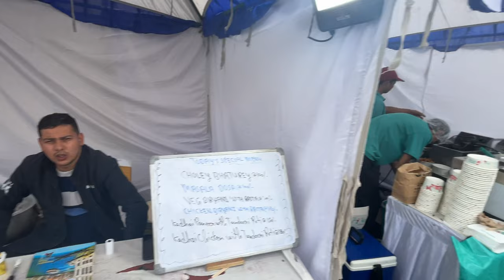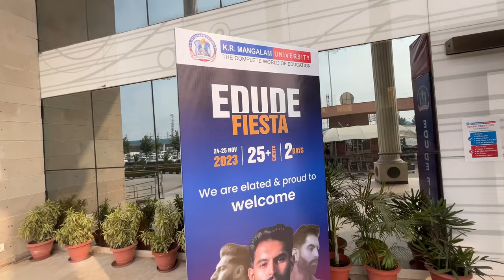Bacho ki wajah se hua fest cancel❌😭l KR Mangalam University | Fresher's Party Day 1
Fresher Party
Kr Mangalam University
KR Mangalam University
Kr Mangalam University Sohna
Gd Goenka University
Amity University
Ansal University
Sushant University
Galgotias University
Kr Mangalam University Vlog
Kr Mangalam University Campus tour
Kr Mangalam University review
Kr Mangalam Fresher party
Kr Mangalam Fresher’s Party
Vlog
College vlog
College life
University vlog
University life
University fest
College fest
Fresher party
Fresher’s Party
Vlog video
Vlogs telgu
Vlog creations
Vlog video kaise banaye
Vlog intro
Vlog background music
Vlog malayalam
Blogger
Vlog music
Vlog 4u
Vlog with ap